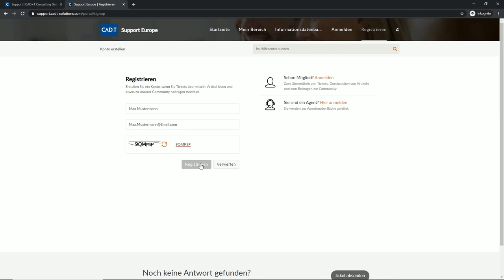Registrierungsanleitung CAD+T Support Tool - auf Deutsch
Wir arbeiten kontinuierlich daran uns zu verbessern – aus diesem Grund möchten wir Ihnen heute unser neues Support-System vorstellen.

Mit dem Portal ist die Bearbeitung der Aufgaben für beide Seiten übersichtlich, nachvollziehbar und transparent. Des Weiteren können Sie im Portal den Status Ihrer Supportanfragen einsehen. Dies ist Rund-um-die-Uhr, an 365 Tagen im Jahr für Sie erreichbar.

Stehen Ihnen noch keine Zugangsdaten zur Verfügung, können Sie diese gerne anfordern. Bitte registrieren Sie sich neu auf dem neuen Portal zum Zugang zu erhalten.

Eurer CAD+T Team